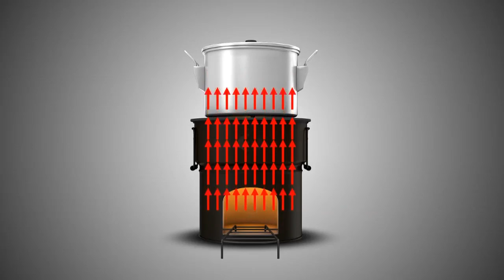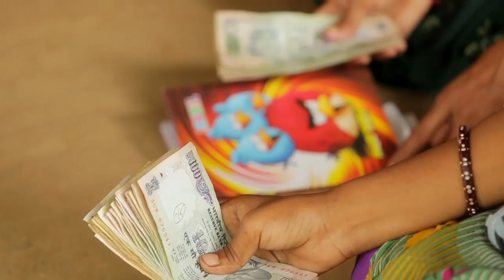Improved Biomass Cook Stove by Envirofit India Pvt. Ltd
Winner of the Climate Solver 2013 Award : Energy Access Theme